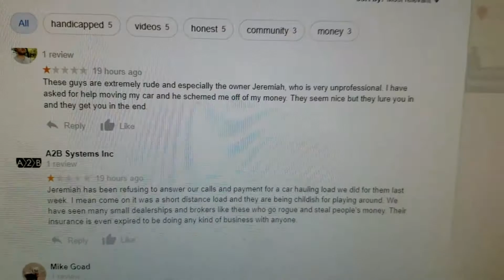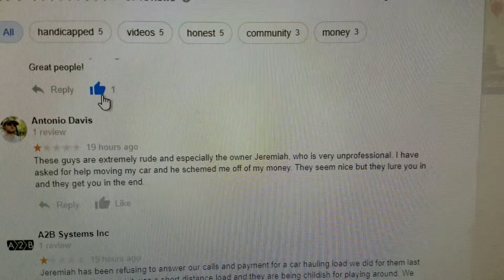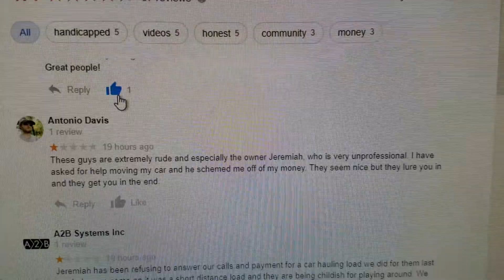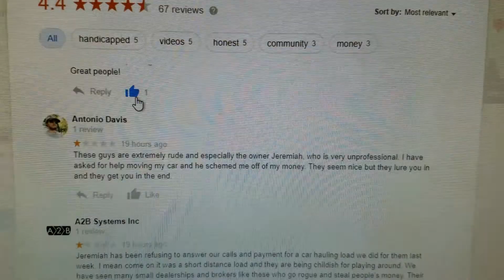Response to fake reviews online.